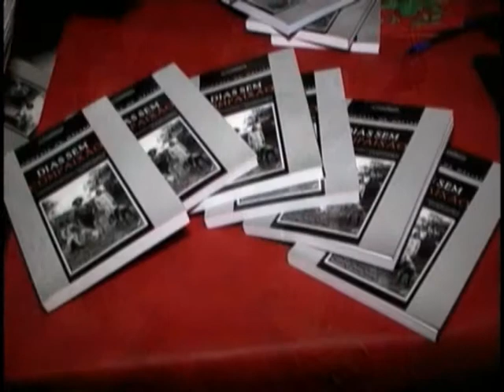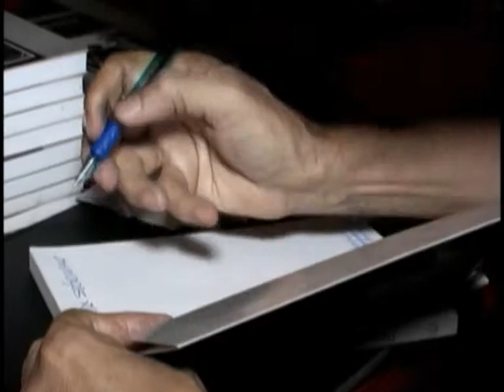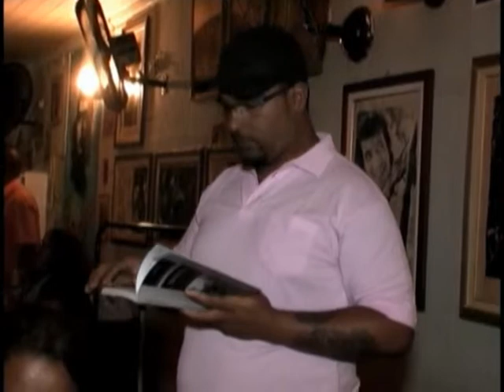Dias sem Compaixão em noite de MPB no ECLA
O escritor Gouveia de Helias divulga seu livro "Dias sem Compaixão". Participação do escritor e poeta Cacá Mendes, do poeta Santiago Dias, da cantora Ojana Gouveia e do grupo vocal Ururaí. O evento aconteceu em 23 de fevereiro/2013 no ECLA - Espaço Cultural Latino Americano. Capital/SP.